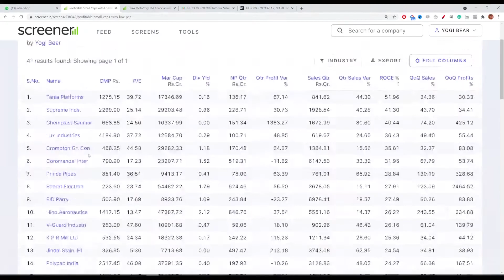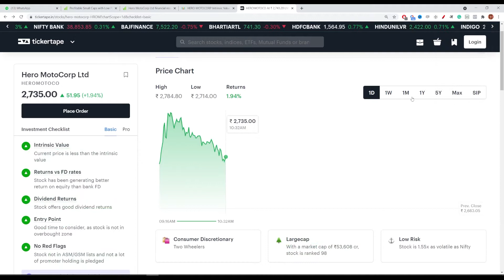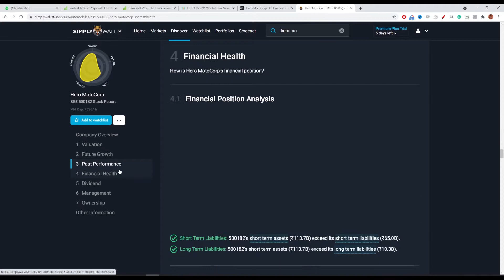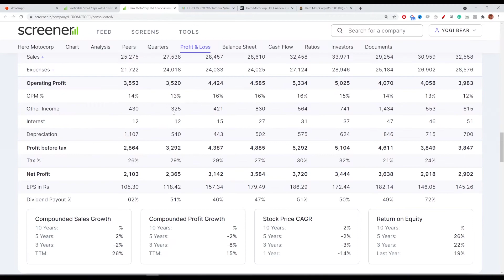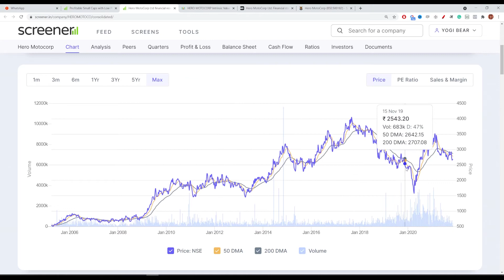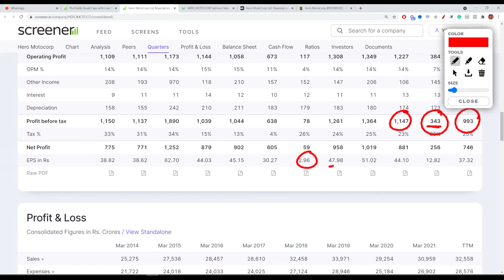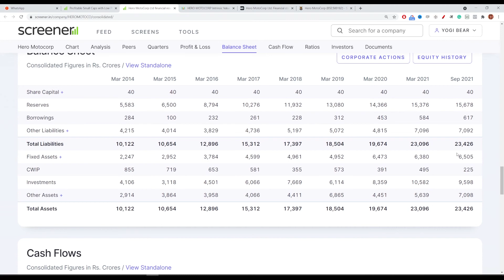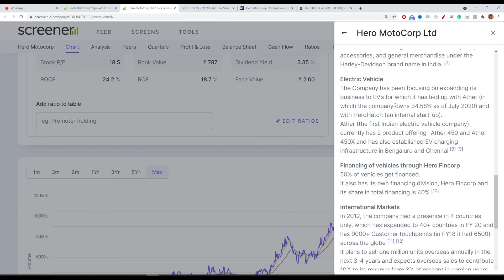Hero Motocorp Stock Analysis Undervalued Large Stock Company Good for Long Term Investing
In this video, we are going to do a Stock Analysis of Hero MotoCorp limited
Currently, the stock is undervalued with concrete fundamentals and right now if you are looking for a long term investment of a time Horizon of 5 to 10 years this is a stock that you can consider

This is my basic analysis of the stock, if you are looking to invest money into this company so please do due diligence and do better research in-depth research which will provide you with the future plans of this company

Intro: 00:00
How to Spot Good Stocks: 00:11
Brief of Hero Motocorp: 00:40
Intrinsic Value of This Stock: 01:05
Capital Erosion: 01:25
Financials: 01:50
Cash Flow: 02:00
Growth Rate: 02:35
Reading Charts: 03:25
Dividend Payout: 06:00
Liability: 06:15
Investment in E Bikes Thorugh Ather: 07:00